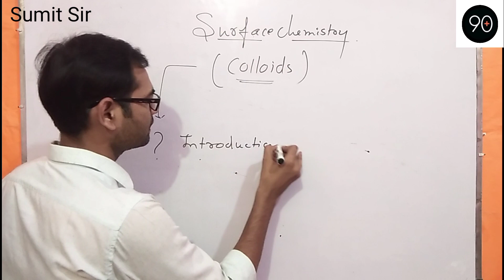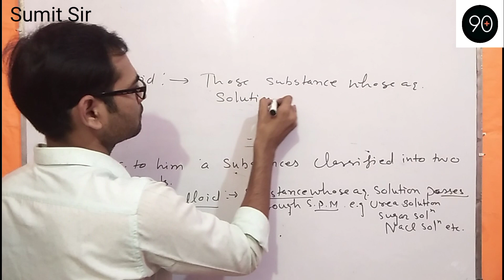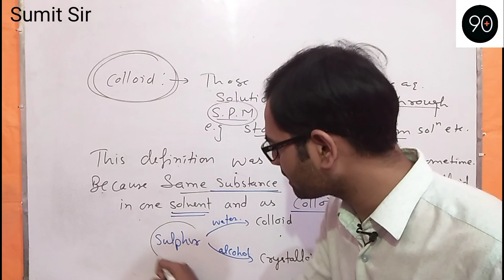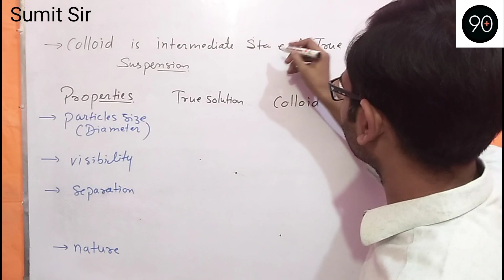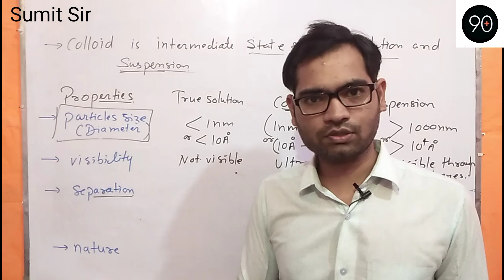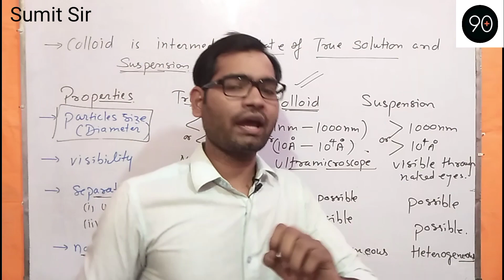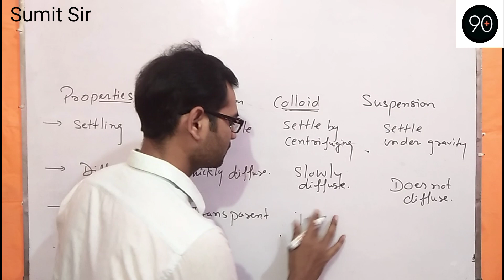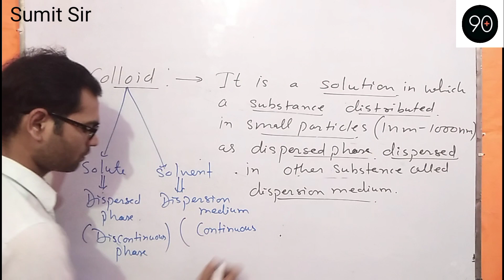Colloids | Colloidal solution |Surface Chemistry | 12th Class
part/-1 Colloids ,Contains introduction Of colloids in detail.
Thomas graham theory .